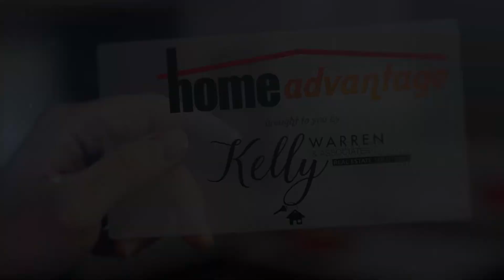Home Advantage - Moving Checklist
When it comes to moving, have a game plan is very important!